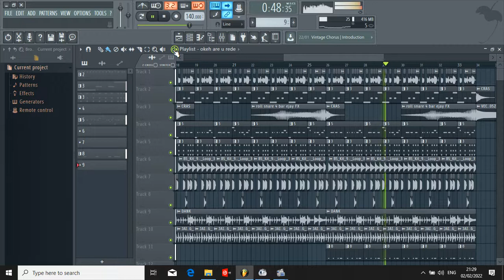INI YANG KALIAN CARI ( MUSIK JEDAG JEDUG KENDANG JAIPONG OK ARE U READY ) FLP BPM140 MEGA FULL BASS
Terima kasih sudah mampir menonton vidio di channel
DJ DICKY FERNANDO

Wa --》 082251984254